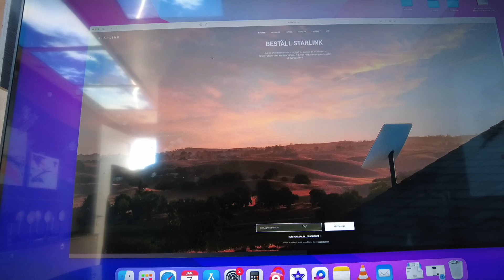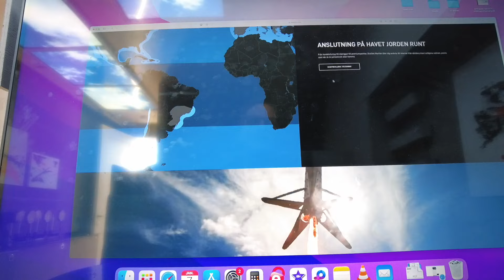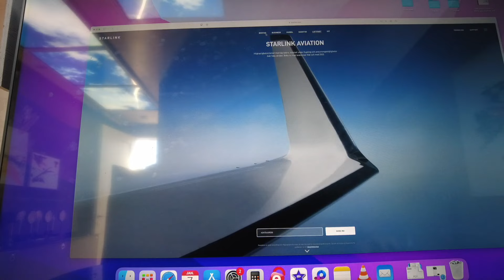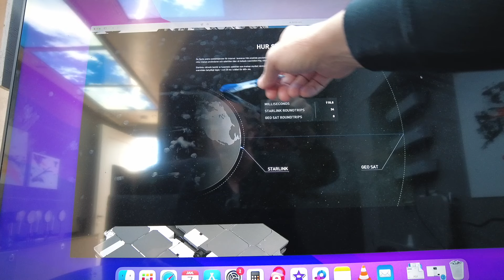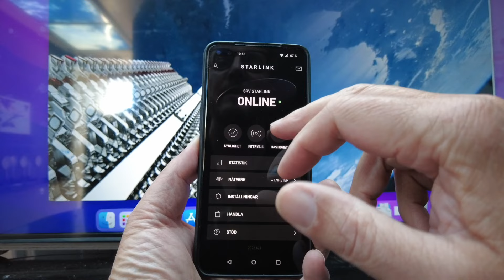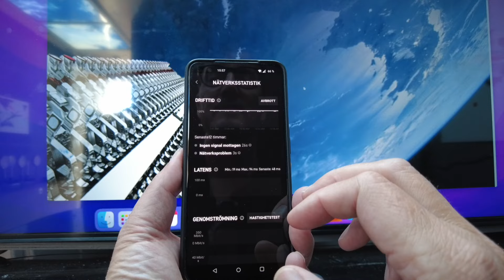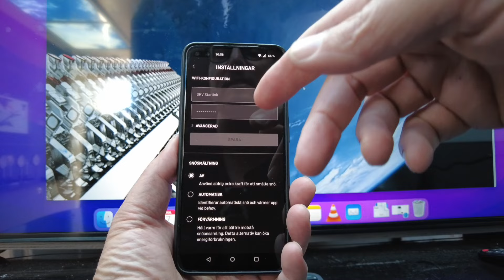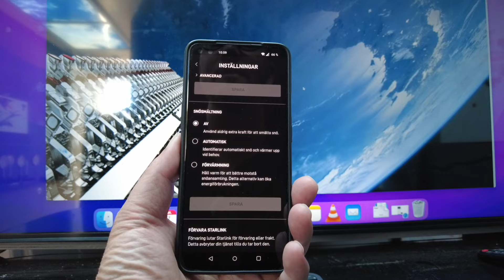Starlink in my boxtruck conversion.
Snabbt internet på resa med Starlink.
Hur gör man och hur har det funkat efter 6 månaders runt om i Europa.